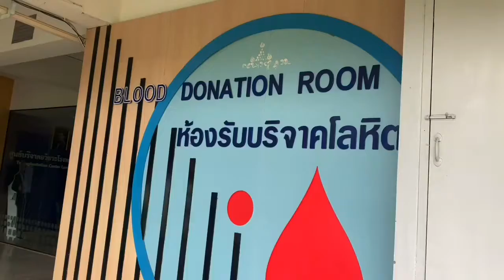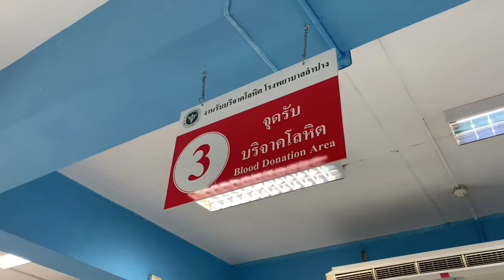ลุงแดงมาแล้ว ตอน เชิญชวนบริจาคโลหิตเนื่องในวันเฉลิมพระชนมพรรษาพ่อหลวงรัชกาลที่ 10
เชิญชวนบริจาคโลหิต ตลอดเดือนกรกฎาคม 2563
เนื่องในวันเฉลิมพระชนมพรรษา พ่อหลวงรัชกาลที่ 10 ที่ห้องรับบริจาคโลหิต โรงพยาบาลลำปาง และ วันที่ 28 กรกฎาคม 2563 ที่อาคารบุญชู ตรีทอง โรงเรียนบุญวาทย์ วิทยาลัย